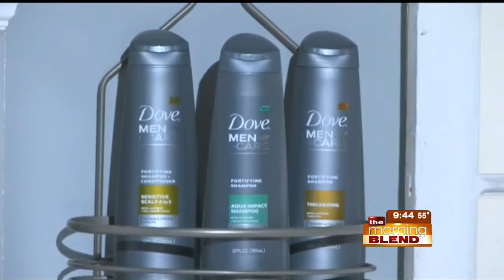Bathroom Makeovers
Lifestyle and home renovation expert, Brian Kelsey has the scoop on what to keep and what to toss in your bathroom! Tune in for more on what guys and gals should stake their claim on and check out his show on NBC's COZI TV Network, "Kelsey On The House"!